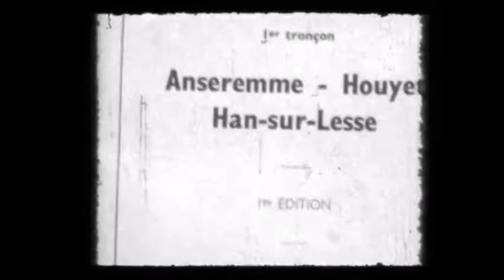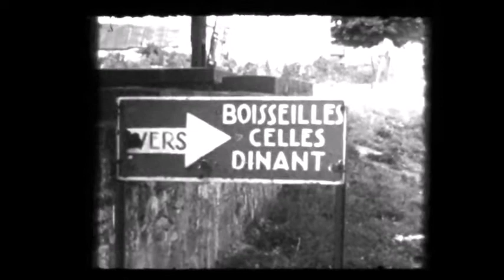De Maasvallei trip 1960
Toen op vakantie gaan in eigen land met gebruik van het openbaar vervoer nog iets was om naar uit te kijken...